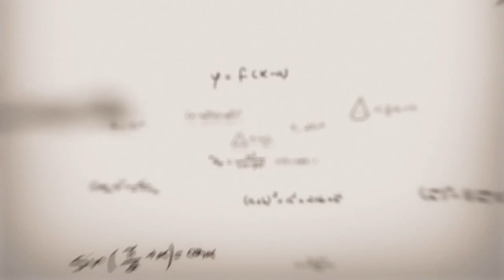مشق 11.3 سوال 2 | 09 ریاضی UM | باب 11